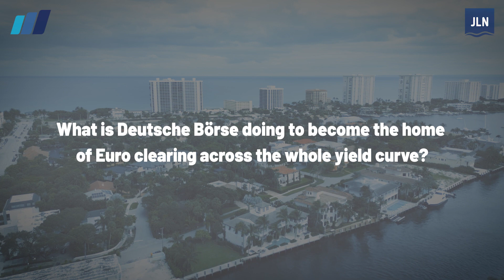Thomas Book discusses three-year plan, megatrends, digital assets and more at FIA Conference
Thomas Book, a member of Deutsche Börse's executive board responsible for trading and clearing, spoke with JLN at the FIA Boca Futures Industry Conference in March about Deutsche Börse's goals for 2026, how it plans to differentiate itself in the digital asset market, and more, as part of JLN's Industry Leaders series sponsored by Wedbush.

The exchange's three-year plan has three pillars, Book said: setting up a new segment called Investment Management Solutions; Deutsche Borse's organic growth portfolio; and digital (technology) leadership.

His own segment, trading and clearing, is well set up to benefit from current "megatrends" like the energy transformation, the normalization of interest rates, and the transition from OTC into the on-exchange market, he said.

In the digital asset market, the exchange is now offering a full value chain, including tokenization, matching and custody of crypto assets, he said.  Deutsche Börse has just launched the Deutsche Börse Digital exchange, he said, a fully regulated venue, which they believe will transform their business in the long term.

The company is also excited about the comeback of fixed income products - January was the biggest month ever in fixed income futures for Eurex, he said.

Regarding geopolitical concerns, Book said the current situation is very disturbing, and Western democracies are greatly challenged. As a market structure provider, he said,  "We are concerned about the risk of de-globalization….but we are proud that even in times of severe market stress we are able to provide risk management and strong price formation."

He also talked about Deutsche Börse's expanding art collection and said they are interested in supporting art and individual artists.

QUESTIONS
What is the plan to achieve the Deutsche Börse's Horizon 2026 goals?
How does Deutsche Börse plan to differentiate in the digital asset market?
What is Deutsche Börse doing to become the home of Euro clearing across the whole yield curve?
With the war in Ukraine, conflict in the Middle East, and the upcoming U.S. election, what concerns you most about the current geopolitical environment and why?
What's the purpose of Deutsche Börse's photography collection?

00:00:00 - Acquisition of Simcoe and Growth Plan
00:00:38 - Deutsche Börse's Horizon 2026 Goals
00:01:47 - Differentiation in the Digital Asset Market
00:02:32 - Becoming the Home of Euro Clearing
00:03:41 - Concerns about Current Geopolitical Environment
00:04:42 - Deutsche Börse's Photography Collection